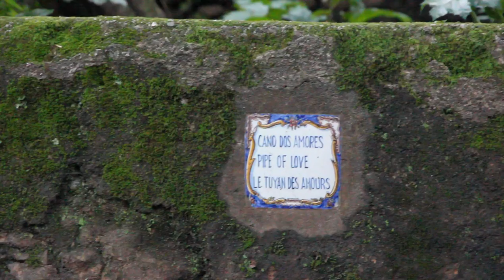Free Stock Footage